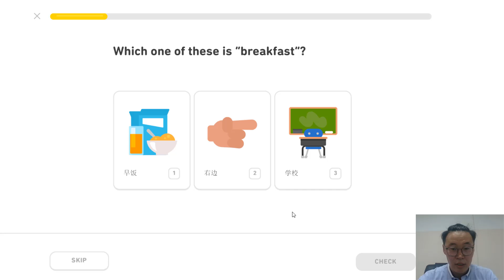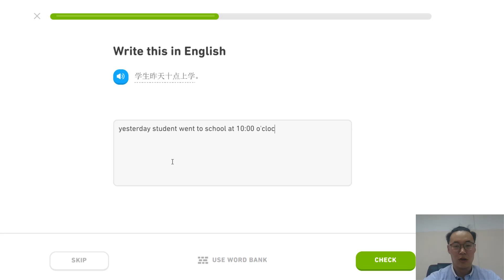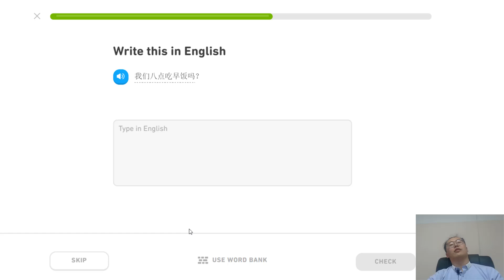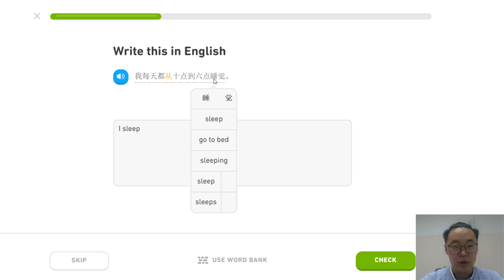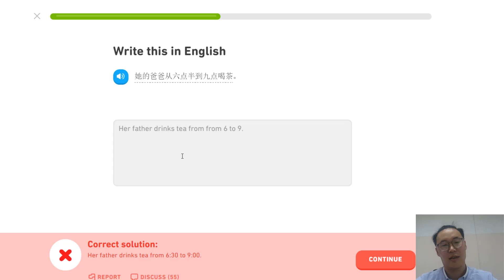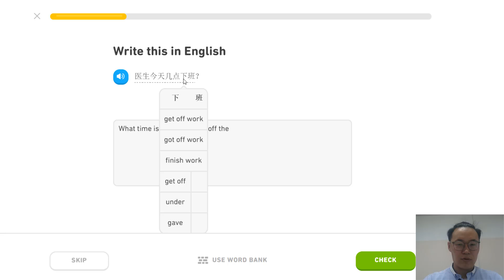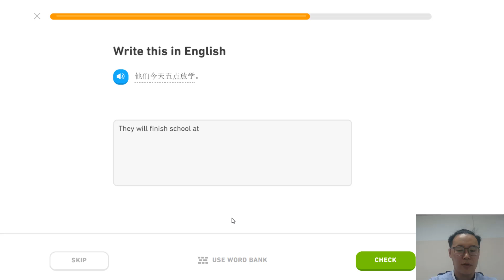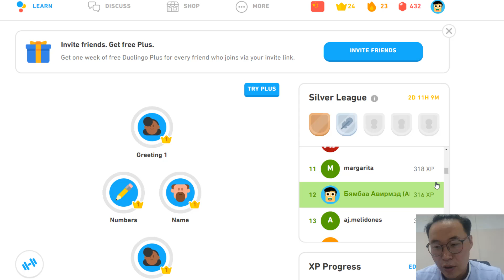Duolingo хэрэглэн Хятад хэл сурах нь 26 - Хэвшил Routine, Түвшин 1 - Byambaa Avirmed